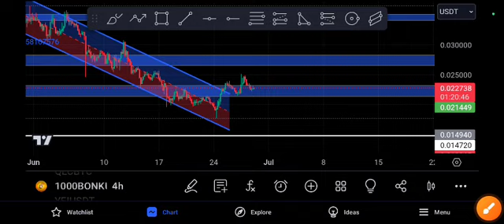BONK coin EXPLOSION Coming! BONK Price Prediction